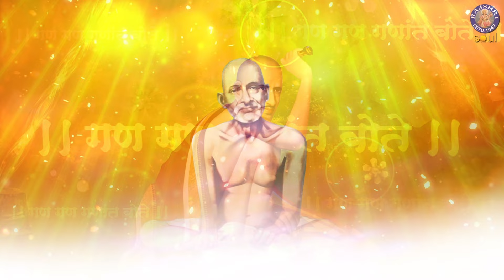Gajanan Maharaj Jukebox | Gajanan Maharaj Mantra With Lyrics | श्री गजानन महाराज | Popular Mantra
Embrace the divine vibes this Gajanan Maharaj Prakat Din with our special Gajanan Maharaj Jukebox! 🙏🎶 Let the soul-stirring bhajans fill your home with positivity and devotion.

इस गजानन महाराज प्रकट दिवस पर हमारे विशेष गजानन महाराज ज्यूकबॉक्स को सुनें। 🙏🎶 मन को छू लेने वाले यह भजन आपके घर को सकारात्मकता और भक्ति से भर देंगे।

0:02 - Gajanan Maharaj Bavani
6:09 - Gajanan Maharaj Ashtak
10:03 - Gan Gan Ganat Bote Mantra

Gajanan Maharaj Bavani is a collection of prayers and hymns dedicated to Gajanan Maharaj, a Hindu saint from Maharashtra, India. It is a devotional composition that is recited or sung by devotees in praise of Gajanan Maharaj. The Bavani is believed to have been composed by Dasganu Maharaj, a prominent devotee of Gajanan Maharaj.

गजानन महाराज बावनी भारत के महाराष्ट्र के एक हिंदू संत गजानन महाराज जी को समर्पित प्रार्थनाओं और भजनों का एक संग्रह है। यह एक भक्ति रचना है जिसे गजानन महाराज की प्रशंसा में भक्तों द्वारा गाया जाता है। माना जाता है कि बावनी की रचना गजानन महाराज जी के प्रमुख भक्त दासगणु महाराज जी ने की थी।

Gajanan Maharaj Ashtak is a devotional hymn consisting of eight verses dedicated to Gajanan Maharaj, a revered saint from Maharashtra, India. It is recited or sung by devotees as a form of prayer and devotion. The Gajanan Maharaj Ashtak praises the virtues, miracles, and divine qualities of Gajanan Maharaj.

गजानन महाराज अष्टक एक भक्ति भजन है जिसमें आठ छंद शामिल हैं जो भारत के महाराष्ट्र के एक प्रतिष्ठित संत गजानन महाराज जी को समर्पित किया गया हैं। इसे भक्तों द्वारा प्रार्थना और भक्ति के रूप में पढ़ा या गाया जाता है। गजानन महाराज अष्टक गजानन महाराज जी के गुणों, चमत्कारों और दिव्य गुणों की प्रशंसा करते हैं।

Gan Gan Ganat Bote" is a popular devotional song (bhajan) dedicated to Gajanan Maharaj, a revered saint from Maharashtra, India. The song is sung in praise of Gajanan Maharaj and is often recited or sung by devotees during prayers, bhajan sessions, and on special occasions dedicated to him.

गण गण गणात बोते" एक लोकप्रिय भक्ति गीत (भजन) है जो भारत के महाराष्ट्र के एक प्रतिष्ठित संत गजानन महाराज जी को समर्पित किया गया है। यह गीत गजानन महाराज जी की प्रशंसा में गाया जाता है और अक्सर प्रार्थनाओं, भजन सत्रों के दौरान भक्तों द्वारा पढ़ा या गाया जाता है।